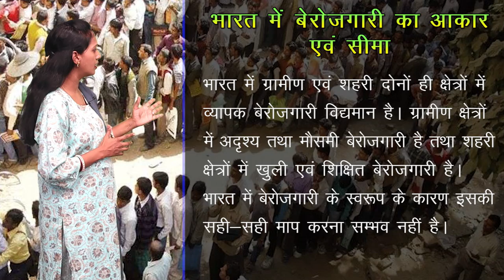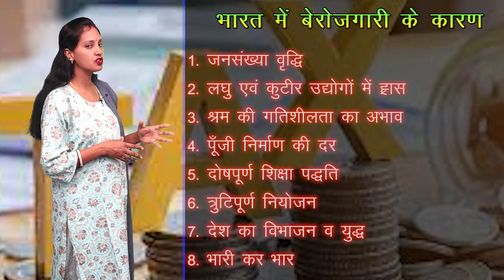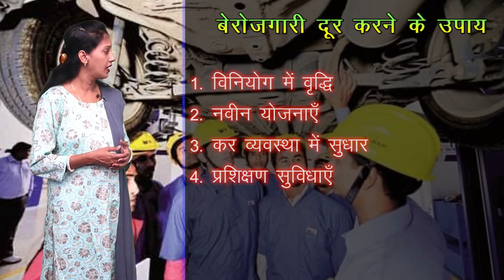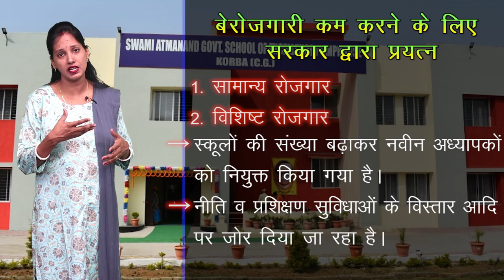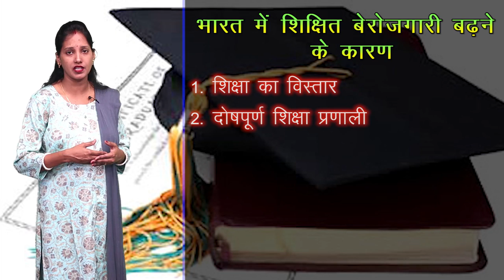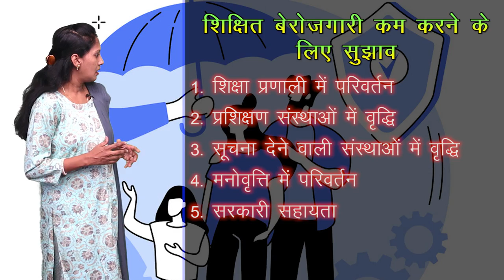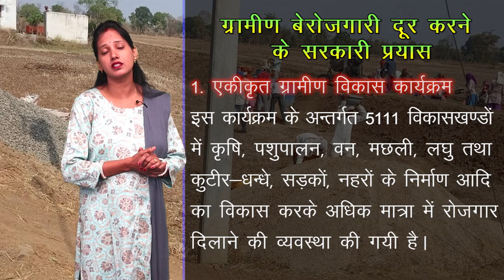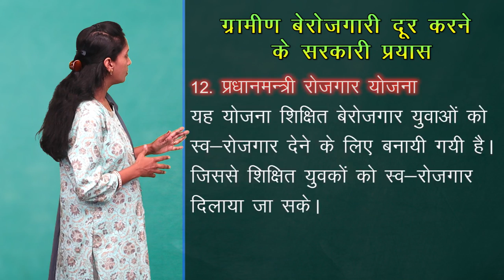CLASS 11th ECONOMICS | CHAPTER - EMPLOYMENT GROWTH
CLASS 11th ECONOMICS | CHAPTER - EMPLOYMENT GROWTH, INFORMALISATION AND OTHER ISSUES : PROBLEMS AND POLICIES  | 2